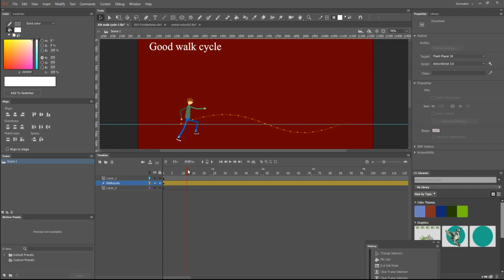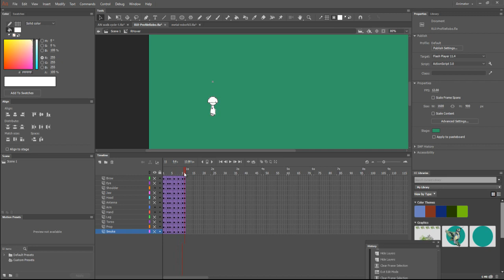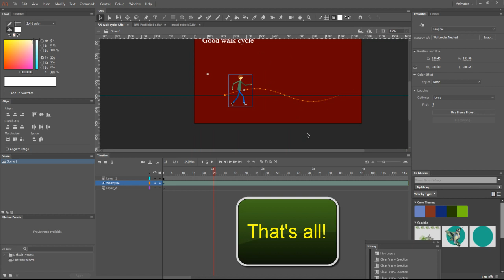Animate - Basic walk cycle examples (Good and Bad)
ADOBE ANIMATE
This video is intended to show some Animate walking cycles. (Just a visual representation and that's all)

For more detailed and comprehensive information consult the Animate help file or your Instructor.

Duration: 2:53